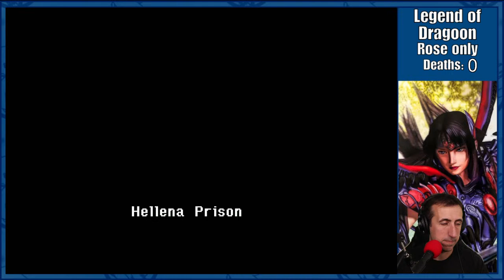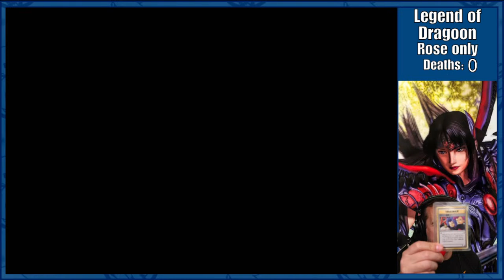Finishing only Crono and then A SURPRISE!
Rules:

1. If Crono is available, only he may fight enemies, heal and cast supportive magic.
2. All other characters may not take any action.
3. When Crono is available, all characters must remain in their initial equipment.
4. If Crono is not available, the game is played as usual.

This video is part 5! When other parts are complete, they will be posted here.

BONUS RULES for Legend of Dragoon Rose only:

Challenge Rules:

1. When Rose is allowed in the party, she must be in the party.
2. Only Rose can do damage to enemies. The only exception to this is if an enemy is mathematically unable to kill one of Rose's allies and the run command is disabled. In this case, the character may use physical attacks with no addition input.
3. All buffs placed on Rose by other teammates must expire before she can act.
4. Dragoon form IS ALLOWED. However, Rose may not summon her dragon.
5. Whenever possible, allies must start boss battles with 1 HP.
6. When Rose is not able to be in the party, anything goes.

MY VIDEO EQUIPMENT:

CAMERA EQUIPMENT
➤ 22 mm Lens
➤ 50 mm Lens
➤ Voltrox Lens Adapter

SOUND EQUIPMENT
➤ SM58 Wired Microphone
➤ Audio Interface
➤ Body mic set
➤ Rode Body Mic
➤ Microphone stand

GAMING/SCREEN CAPTURE EQUIPMENT
➤ Playstation 5
➤ Nintendo Switch

OTHER
➤ Phone Mount
➤ Standing table
➤ Green Screen
➤ Flat Screen Monitor

TIMESTAMPS:

00:00 Chrono Trigger Crono Only
56:00 Legend of Dragoon Rose Only